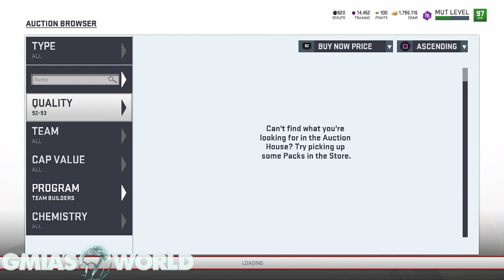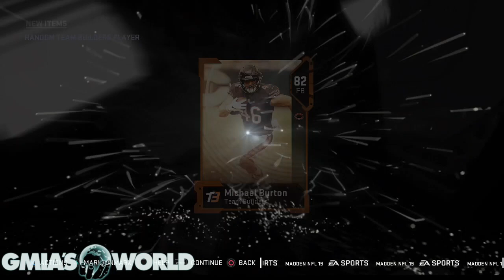OPENING 30+ RANDOM PLAYER SCOUTING POINTS PACKS!!! INSANE PULLS!!! MADDEN 19 PACK OPENING!!!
INSANE PULLS!!! MADDEN 19 PACK OPENING!!! in Madden 19 Ultimate Team you have the option of going no money spent or buying packs! choose the option that works best for you! Today in Madden 19 weopen 30+ Scouting Points Packs in Madden 19 Ultimate Team!

Subscribe for more Madden 19, Madden 19 Ultimate Team, Madden 19 Training Points Glitch Tips, Madden 19 Tips & Tricks, Madden 19 Ultimate Team Seasons Gameplay, Madden 19 Money Plays, Madden 19 strategy, Best Plays in Madden 19, Best Madden 19 Plays, How to play madden 19, How To Intercept Any Pass In Madden 19, Madden 19 Defensive Scheme, Madden 19 Offensive Scheme, Madden 19 Draft Champions Gameplays, Madden 19 MUT Squads Gameplay, How to not get Exposed in Madden 19 and more!→

OPENING 30+ RANDOM PLAYER SCOUTING POINTS PACKS!!! INSANE PULLS!!! MADDEN 19 PACK OPENING!!! Right now OPENING 30+ RANDOM PLAYER SCOUTING POINTS PACKS!!! INSANE PULLS!!! MADDEN 19 PACK OPENING!!! gives the best option of upgrading your MUT team today with OPENING 30+ RANDOM PLAYER SCOUTING POINTS PACKS!!! INSANE PULLS!!! MADDEN 19 PACK OPENING!!!